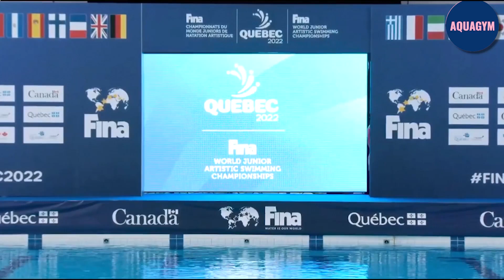ALESSIA MACCHI & SUSANNA PEDOTTI - Artistic Swimming Women Championships